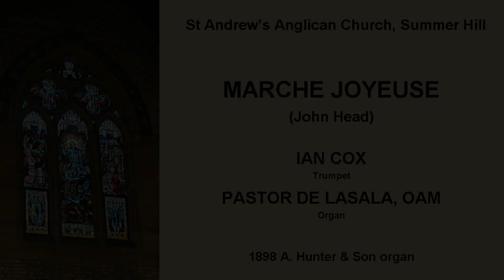Marche Joyeuse (John Head) (Ian Cox & Pastor de Lasala, St Andrew's Anglican, Summer Hill)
Ian Cox (trumpet), accompanied by Pastor de Lasala (organ), plays 'Marche Joyeuse' by John Head (b. 1938).

This was the fifteenth item in 'Summer Hill's Alfred Hunter Organ Sings Again,' a fundraising concert held at St Andrew's Anglican Church, Summer Hill, on 13 August 2023 to aid completion of a partial renovation of the Church's 1898 A. Hunter & Son organ.